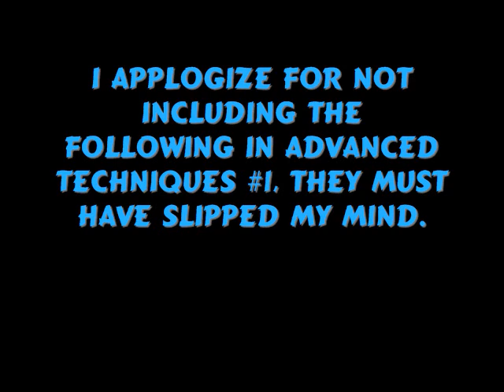Super Smash Bros Brawl - Advanced Techniques #1: Revisited